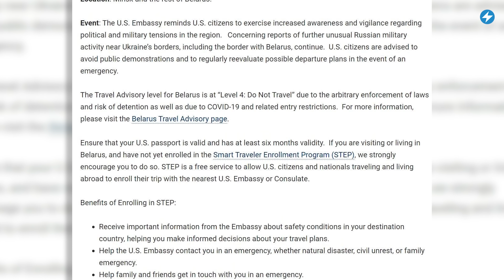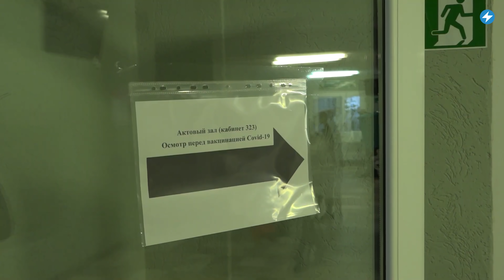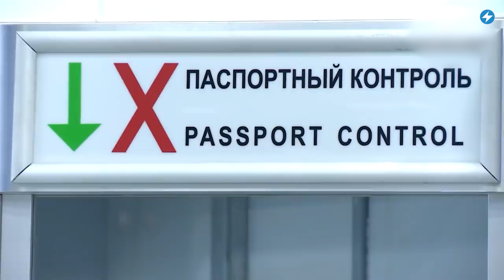⚡️Лукашенко обвинил США в провокациях / В Минске закроют магазины / Телеграм блокирует пропаганду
Лукашенко рассказал, что к военным действиям его подталкивают сами американцы руками поляков и латышей. В городской администрации Минска заявили, что приостановят работу магазинов и торговых центров, которые в течение суток не уберут снег возле своих зданий. Из-за нехватки медиков в Беларуси попасть к врачу стало проблематично. Подробнее об этом и многом другом смотрите в вечернем выпуске новостей с Ильёй Малиновским.

00:00 Лукашенко заявил, что к военным действиям его подталкивают сами американцы руками поляков и латышей. Тем временем в Беларусь планируют перебросить рекордное количество российской военной техники.
01:28 В городской администрации Минска заявили, что приостановят работу магазинов и торговых центров, которые в течение суток не уберут снег возле своих зданий.
02:45 Из-за нехватки медиков в Беларуси попасть к врачу стало проблематично. Некоторых специалистов в поликлиниках нет вообще.
04:26 На привокзальной площади аэропорта планируют построить новый терминал и гостиницы, а на месте автостоянок — паркинги.
05:37 Телеграм намерен ограничить доступ к пропагандистским каналам, если те в течение 36 часов не удалят публикации, в которых содержатся комментарии унижающие достоинство человека по его сексуальной ориентации.

ПОДДЕРЖИ ПОЛИТЗАКЛЮЧЕННЫХ

ПОДДЕРЖИ МАЛАНКУ